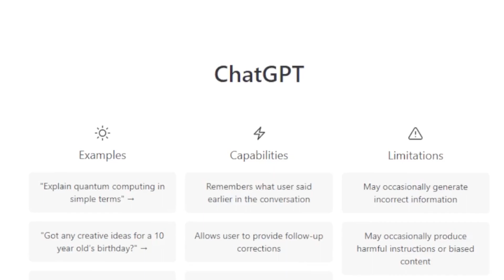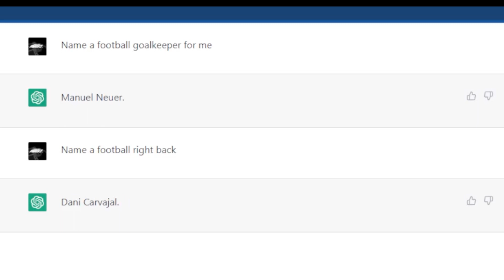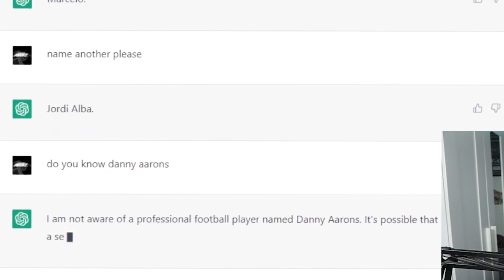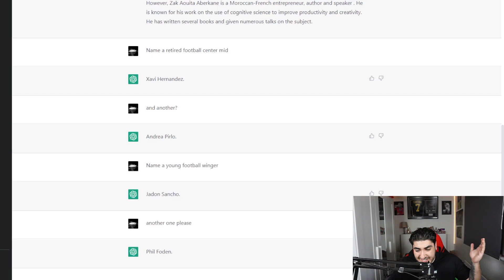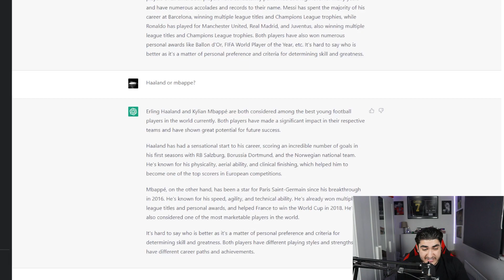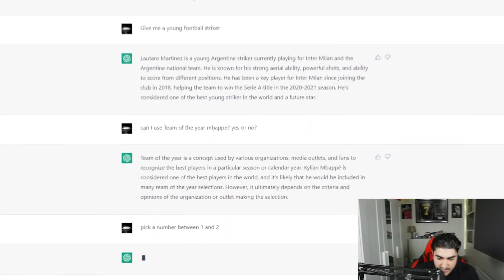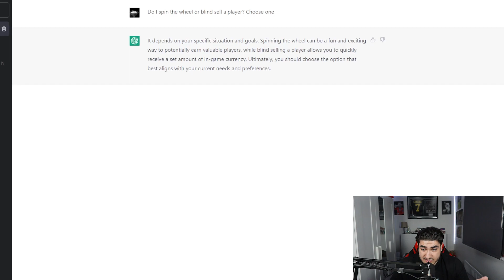AI Robot Picks My FIFA Team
SUB FOR PACK LUCK!